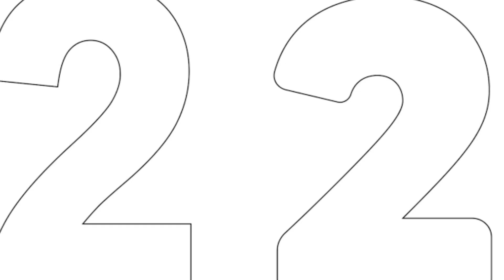इमली सीरियल से फेमस हुऐ कलाकार सुमबुल तौकीर फहमान खान के यह है रियल लाइफ पिता।sumbul fahman father